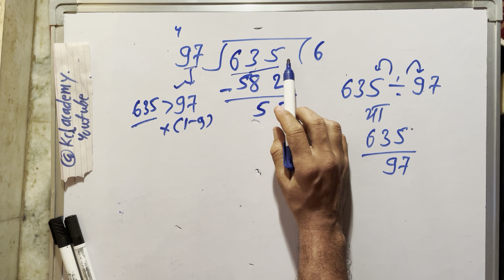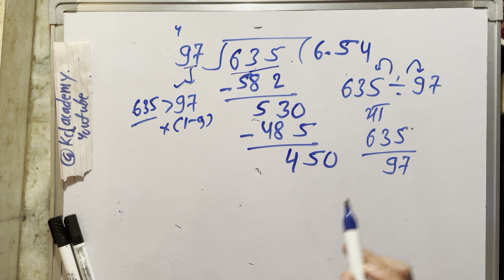635 divided by 97 | divide kaise karte hain | bhag karna sikhe (in Hindi) | Surendra Khilery